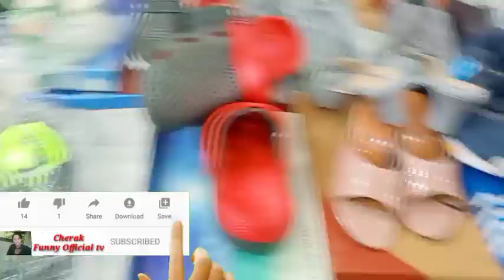Last bazar🌃🎄 Christmasna🌃🎆🎄. shopping 🛍️ Ka.enga.. 2021 ni Last bazar 💃🕺😱😱🙋...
No copyright miusic